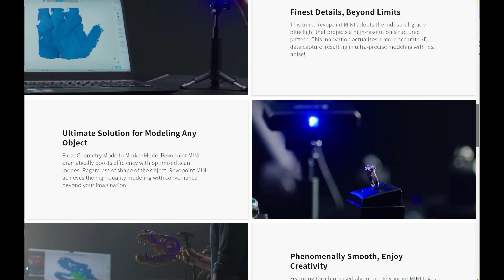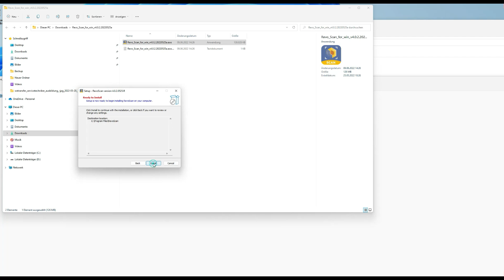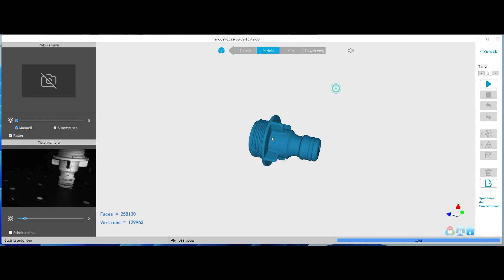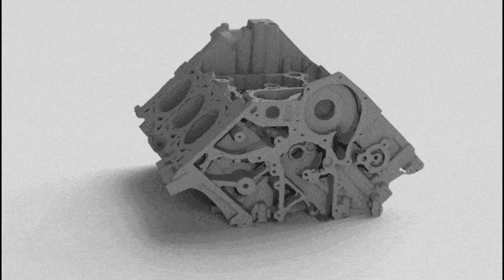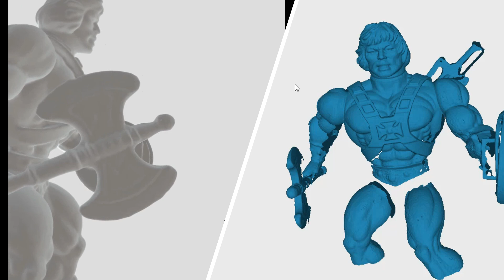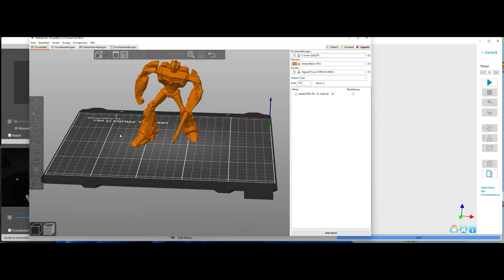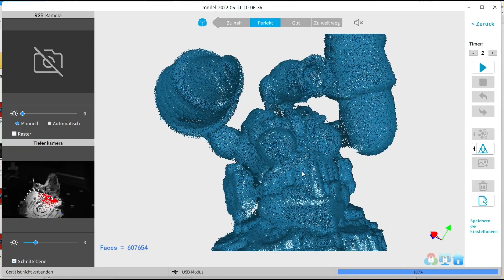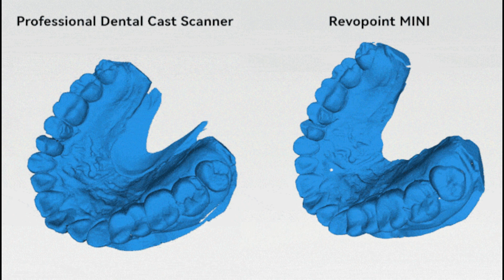Revopoint Mini 3D Scanner der nächsten Generation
Revopoint hat mit dem Mini nun seinen 3. Scanner veröffentlicht und ich durfte die Vorabversion den kleinen Wundergerätes einmal testen.

11:36 Fazit

Hier bekommt ihr die Revopoint Scanner und das Zubehör:
Scanspray aus dem Video